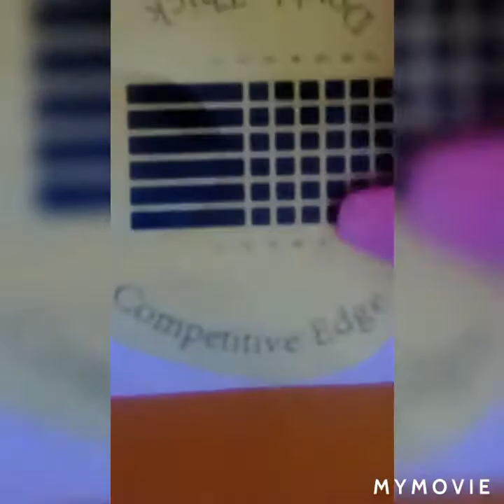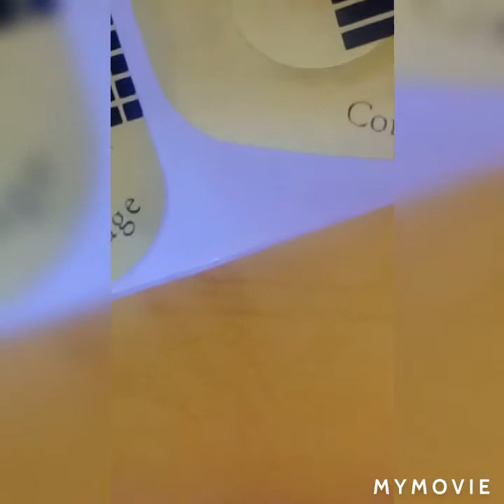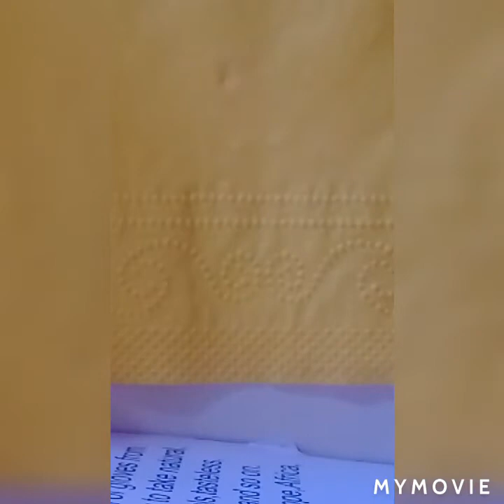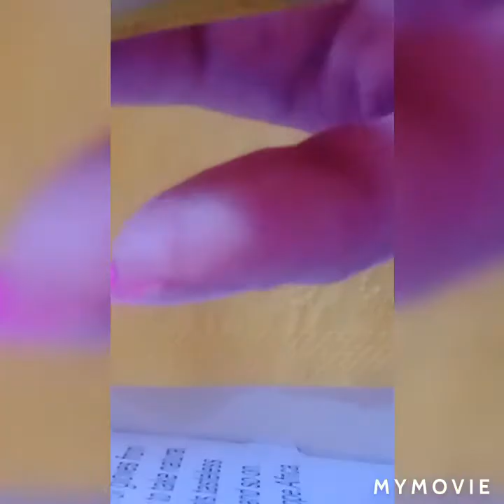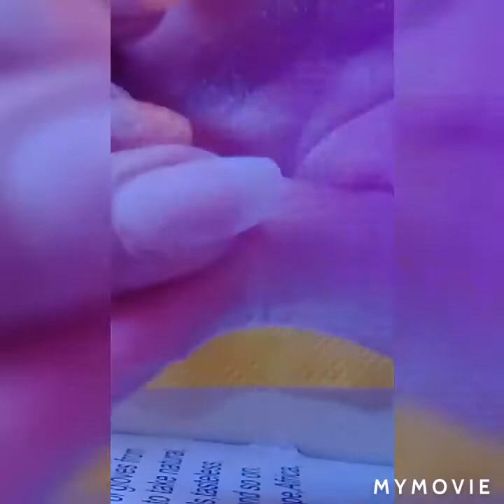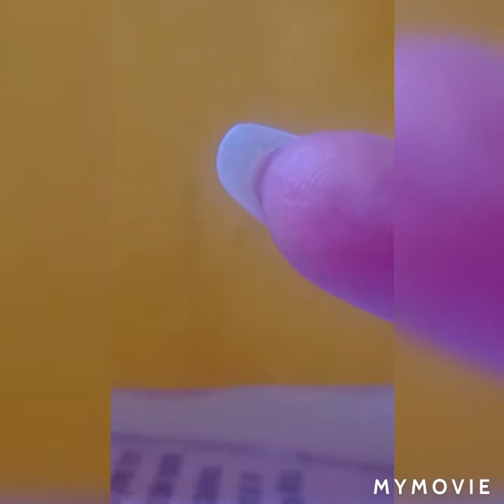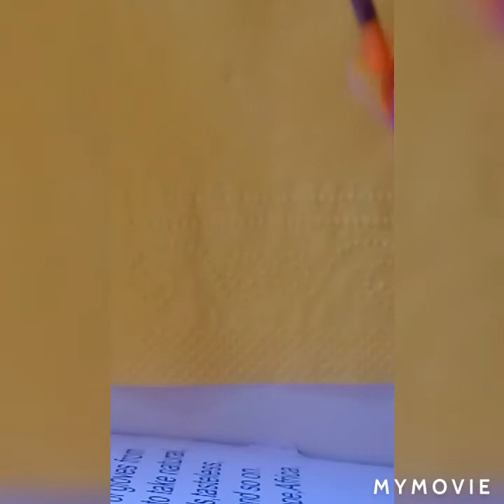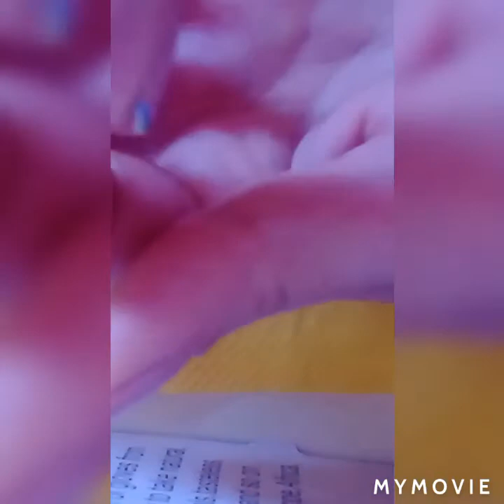Akril toznan ferqli forma gel qaynaq tez başa gelen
Salam kanlma xoş gelmsiz ne sualniz varsa vidyo alt bölmnde qeyd edin men cavblandrcam,